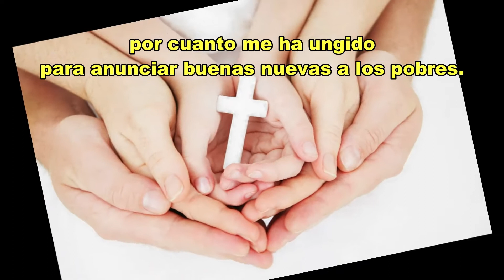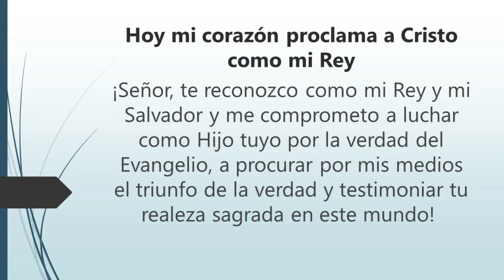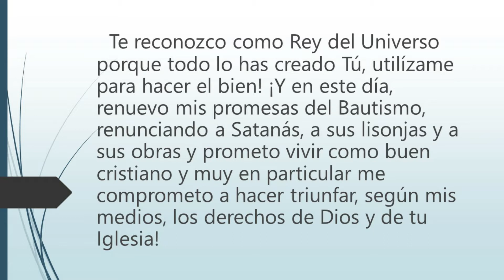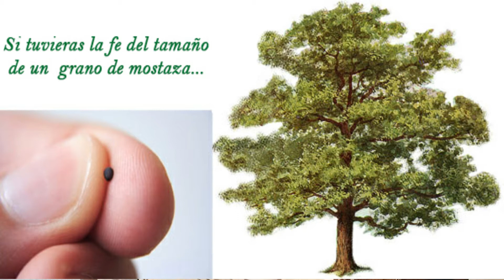REFLEXION DOMINICAL 13/06/2021 XI DOMINGO ORDINARIO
EL REINO DE DIOS SE MANIFIESTA EN LO PEQUEÑO A NUESTROS OJOS, A VECES PASA DESAPERSIBIDO POR QUE NOS FALTA CRECER EN LA HUMILDAD Y DEJAR DE SER SOBERBIOS